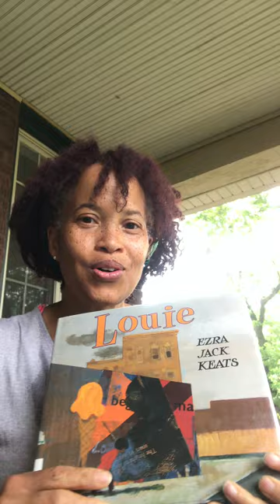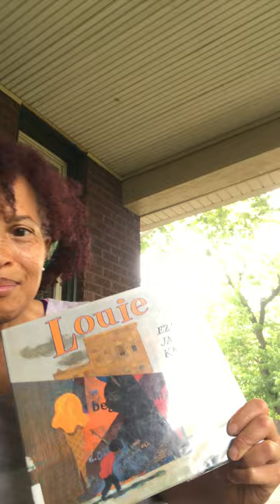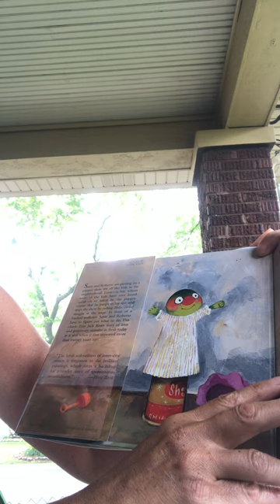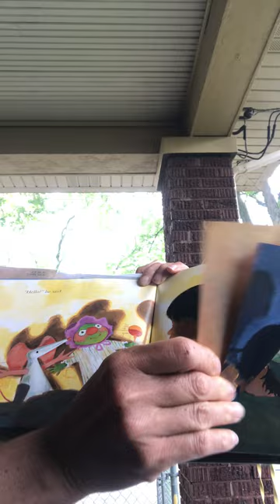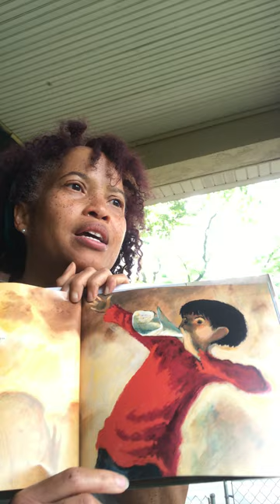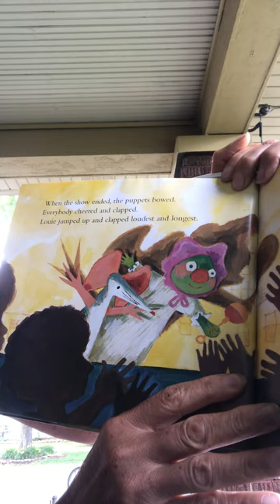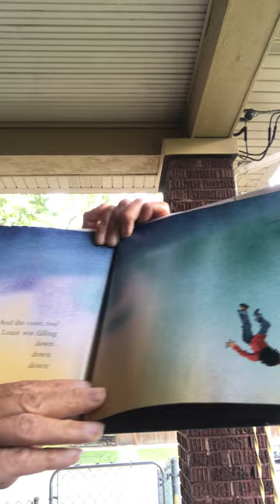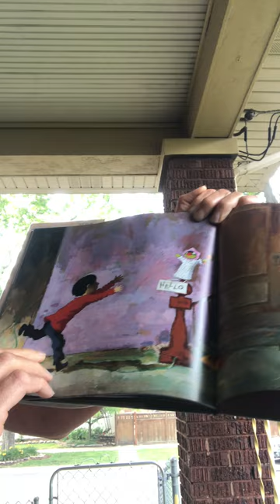Louie A great book about old-fashioned fun, puppet-shows(Can we go without devices for a day/hour?)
Comte Henri Marie Raymond de Toulouse-Lautrec-Monfa (24 November 1864-9 September 1901), known as Toulouse Lautrec (French: [tuluz lotʁɛk]), was a French painter,printmaker,draughtsman,caricaturist, and illustrator whose immersion in the colourful and theatrical life of Paris in the late 19th century allowed him to produce a collection of enticing, elegant, and provocative images of the sometimes decadent affairs of those times.

Born into the aristocracy, Toulouse-Lautrec broke both his legs around the time of his adolescence and, due to the rare condition pycnodysostosis, was very short as an adult due to his undersized legs.In addition to his alcoholism, he developed an affinity for brothels & (people w-different lifestyles) that directed the subject matter for many of his works recording many details of the late-19th-century bohemian lifestyle in Paris. Toulouse-Lautrec is among the painters described as being Post-Impressionists, with Paul Cézanne, Vincent van Gogh, Paul Gauguin,Georges Seurat also commonly considered as belonging in this loose group.

In a 2005 auction at Christie's auction house, La Blanchisseuse, his early painting of a young laundress, sold for US$22.4 million, setting a new record for the artist for a price at auction.

Early life
Henri[2] Marie Raymond de Toulouse-Lautrec-Monfa was born at the Hôtel du Bosc in Albi, Tarn, in the Midi-Pyrénées region of France, the firstborn child of Alphonse Charles Comte de Toulouse-Lautrec-Monfa (1838–1913)[3] and his wife Adèle Zoë Tapié de Celeyran (1841–1930).[4] He was a member of an aristocratic family (descended from both the Counts of Toulouse and Odet de Foix, Vicomte de Lautrec and the Viscounts of Montfa, in southern France). His younger brother was born in 1867 but died the following year. Both sons enjoyed the titres de courtoisie of Comte.[5] If Henri had outlived his father, he would have been accorded the family title of Comte de Toulouse-Lautrec.

After the death of his brother, Toulouse-Lautrec's parents separated and a nanny cared for him.[7] At the age of eight, Toulouse-Lautrec lived with his mother in Paris, where he drew sketches and caricatures in his exercise workbooks. A friend of his father, René Princeteau, sometimes visited to give informal lessons. Some of Toulouse-Lautrec's early paintings are of horses, a speciality of Princeteau, and a subject Lautrec revisited in his "Circus Paintings".[7][8]

In 1875, Toulouse-Lautrec returned to Albi because his mother had concerns about his health. He took thermal baths at Amélie-les-Bains, and his mother consulted doctors in the hope of finding a way to improve her son's growth and development.[7]

Disability and health problems

Mr. Toulouse paints Mr. Lautrec (c. 1891), a photomontage by Maurice Guibert
Toulouse-Lautrec's parents were first cousins (his grandmothers were sisters),[7] and his congenital health conditions were attributed to a family history of inbreeding.[9]

At the age of 13, Toulouse-Lautrec fractured his right femur, and at 14, he fractured his left femur.[10] The breaks did not heal properly. Modern physicians attribute this to an unknown genetic disorder, possibly pycnodysostosis (sometimes known as Toulouse-Lautrec Syndrome),[11][12] or a variant disorder along the lines of osteopetrosis, achondroplasia, or osteogenesis imperfecta.[13] Toulouse-Lautrec's legs ceased to grow when he reached 1.52 m or 5 ft 0 in.[14] He developed an adult torso while retaining his child-sized legs.

Toulouse-Lautrec was mocked for his short stature and physical appearance, which may have contributed to his abuse of alcohol.[34]

He initially drank only beer and wine, but his tastes expanded into liquor, namely absinthe.[23] The "Earthquake Cocktail" (Tremblement de Terre) is attributed to Toulouse-Lautrec: a potent mixture containing half absinthe and half cognac in a wine goblet.[35] Due to his underdeveloped legs, he walked with the aid of a cane, which he hollowed out and kept filled with liquor in order to ensure that he was never without alcohol.[27][36]

Death
Toulouse-Lautrec's grave in Verdelais
By February 1899, Toulouse-Lautrec's alcoholism began to take its toll and he collapsed from exhaustion. His family had him committed to Folie Saint-James, a sanatorium in Neuilly-sur-Seine for three months.[39] While he was committed, he drew 39 circus portraits. After his release, he returned to the Paris studio and travelled throughout France.[40] His physical and mental health began to decline because of alcoholism and syphilis.[41]

On Monday 9 September 1901, at the age of 36, he died from complications due to alcoholism and syphilis at his mother's estate, Château Malromé, in Saint-André-du-Bois. He is buried in Cimetière de Verdelais, Gironde, a few kilometers from the estate.[41][42] His last words reportedly were "Le vieux con!" ("The old fool!"), his goodbye to his father.[27]